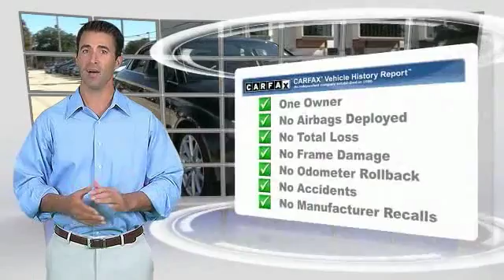2015 Audi A3 Metairie LA N023425A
2015 Audi A3 2.0T Premium Plus

CARFAX 1-Owner. PRICED TO MOVE $3,500 below NADA Retail!, FUEL EFFICIENT 33 MPG Hwy/24 MPG City! Sunroof, Heated Leather Seats, iPod/MP3 Input, Bluetooth, CD Player, Turbo, Alloy Wheels, Satellite Radio, All Wheel Drive CLICK ME!KEY FEATURES INCLUDELeather Seats, All Wheel Drive, Heated Driver Seat, Turbocharged, Satellite Radio, iPod/MP3 Input, Bluetooth, CD Player, Dual Moonroof, Aluminum Wheels, Dual Zone A/C, Heated Seats, Heated Leather Seats. MP3 Player, Keyless Entry, Child Safety Locks, Steering Wheel Controls, Electronic Stability Control.A GREAT TIME TO BUYThis A3 Sedan is priced $3,500 below NADA Retail. Approx. Original Base Sticker Price: $33,200*.BUY WITH CONFIDENCECARFAX 1-OwnerMORE ABOUT USNew Orleans Audi treats the needs of each individual customer with paramount care. We know that you have high expectations, and as the premier Audi dealer in New Orleans, we enjoy the challenge of meeting and exceeding those standards each and every time. Allow us to demonstrate our commitment to excellence!Pricing analysis performed on 11/18/2016. Fuel economy calculations based on original manufacturer data for trim engine configuration. Please confirm the accuracy of the included equipment by calling us prior to purchase.